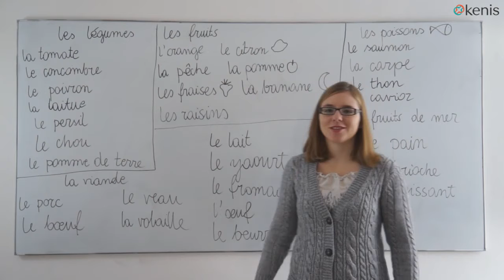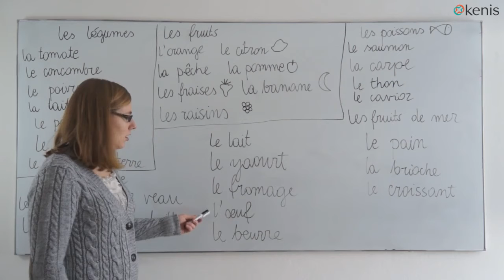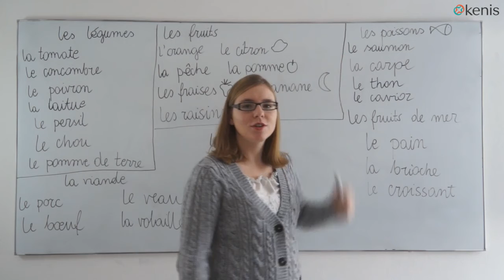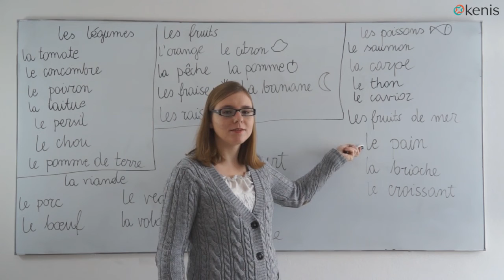Język francuski - L'alimentation (żywność)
Dowiedz się w jaki sposób mówić o francuskiej kuchni. Poznaj nazwy produktów, potraw oraz grup żywności. Agata Misiak postara się o to, aby po tej lekcji nazwanie najpopularniejszych warzyw, owoców, mięs czy ryb nie było dla Ciebie problematyczne.